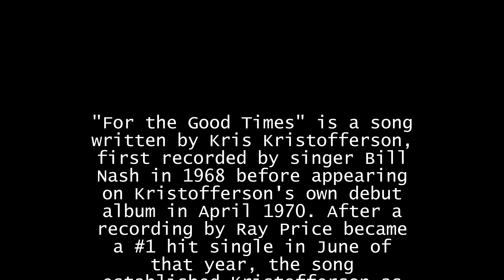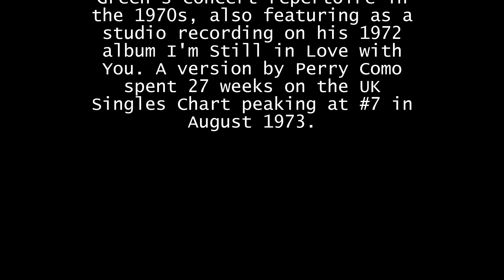For The Good Times-Michael Burger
"For the Good Times" is a song written by Kris Kristofferson, first recorded by singer Bill Nash in 1968 before appearing on Kristofferson's own debut album in April 1970. After a recording by Ray Price became a #1 hit single in June of that year, the song established Kristofferson as one of country and popular music's top songwriters while giving Price his first chart-topping country and western song in 11 years.

"For the Good Times" continued to be recorded by a number of artists in subsequent years, to popular success. It became a staple of soul singer Al Green's concert repertoire in the 1970s, also featuring as a studio recording on his 1972 album I'm Still in Love with You. A version by Perry Como spent 27 weeks on the UK Singles Chart peaking at #7 in August 1973.